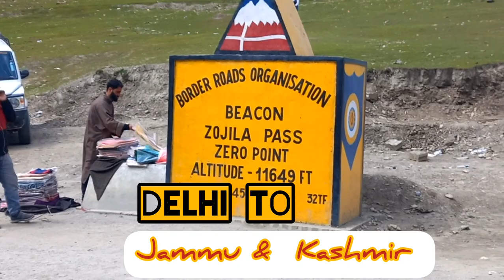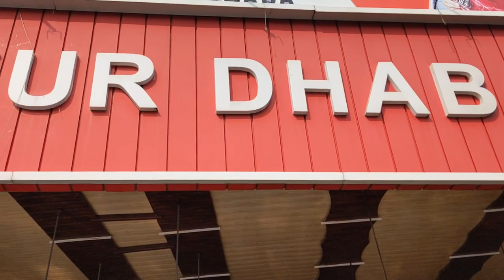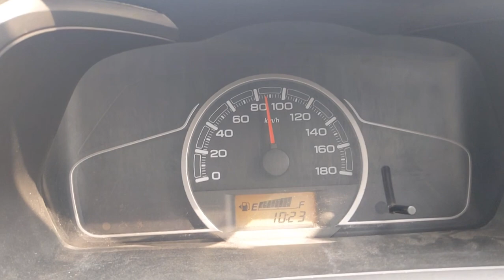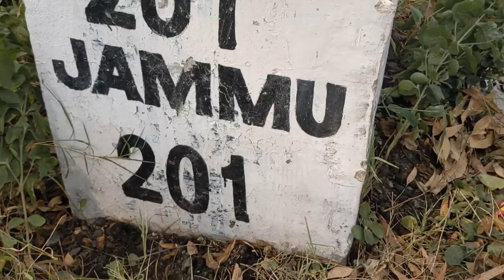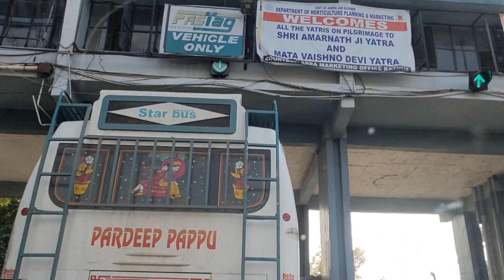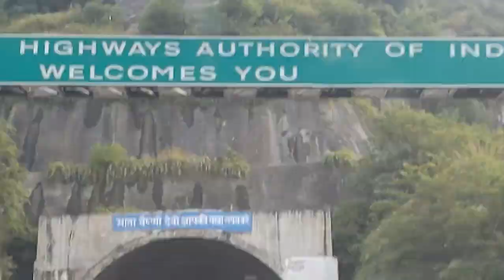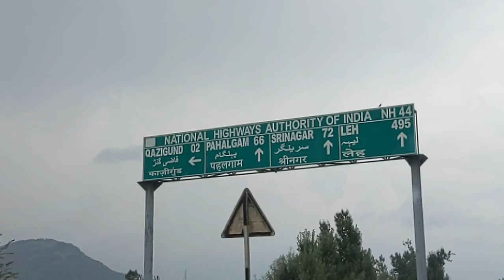Delhi to Srinagar by road | Kashmir Trip 2022 | Delhi to Kashmir by road I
This is the first episode of our Kashmir Travel series. In this vlog, you will see Delhi to Srinagar by road 2022. Kashmir Trip Plan 2022. Kashmir Travel Guide and Delhi to Kashmir by road journey. You will see our Journey from Delhi to Srinagar by car in this video and also Delhi to Srinagar road trip. This video is Delhi to Srinagar Tour. You will see Delhi to Kashmir route in this video as this video is Delhi to Kashmir by road and this vlog is Delhi to Kashmir vlog. You will also get to know how to plan Kashmir trip and Kashmir trip plan in this video. I have also shared route from Jammu to Srinagar by road in this video.

This Video covers topic
1. How to reach Kashmir
2. Kashmir travel guide 2022
3. Srinagar travel guide
4. Kashmir budget tour
5. Kashmir travel guide
6. Srinagar garden tour
7. Srinagar dal lake
8. Dal lake shikara ride
9. Dal lake shikara fare
10. Hotels in Srinagar
11. Srinagar kaise jaye
12. Srinagar local tour
13. Dal lake floating market tour
14. Srinagar taxi fare 15. Delhi to Srinagar by train

delhi to srinagar by road
delhi to kashmir by road
delhi to kashmir
delhi to srinagar
delhi to srinagar by car
jammu to srinagar by road
Srinagar
srinagar tour
kashmir tour
delhi to srinagar by bus
delhi to srinagar by train
delhi to kashmir train
kashmir road
kashmir trip
delhi to gulmarg by road
delhi to kashmir by bus
delhi to kashmir by car
kashmir road trip
delhi to jammu by road
delhi to kashmir trip
how to drive on highway first ti
jammu to srinagar
srinagar kashmir
delhi to gulmarg
delhi to kashmir by road in december
delhi to kashmir flight
delhi to kashmir road trip
delhi to kashmir vlog
jammu kashmir tourism video
jammu to srinagar by train
kashmir by road
kashmir sightseeing
road trip to kashmir
srinagar trip
srinagar vlog 2022
car travel vlog
delhi
delhi news today
delhi se kashmir kaise jaye
delhi to
delhi to gulmarg by bus
delhi to kashmir budget trip
delhi to katra by car
delhi to srinagar volvo bus
delhi tourist places
doodhpatri in kashmir
downtown srinagar
gulmarg kashmir
how to reach kashmir from delhi
jammu
jammu kashmir road
jammu kashmir road trip

Tweet:  @kulvinder_23